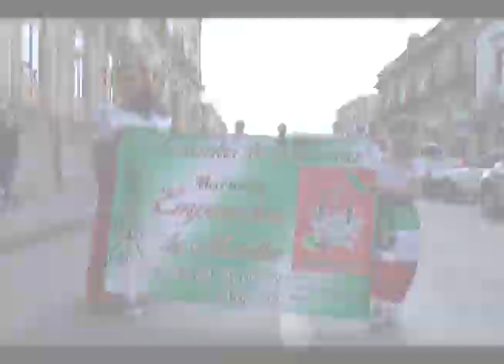Morelia se engalana con el Festival del Mariachi